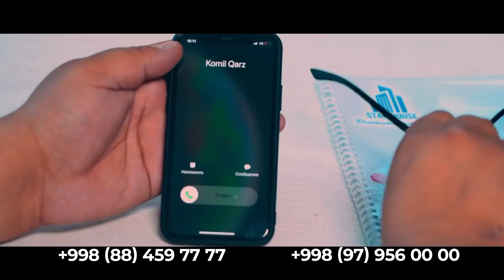Гарик🎥 тайсин ва дон кинг ташкенда